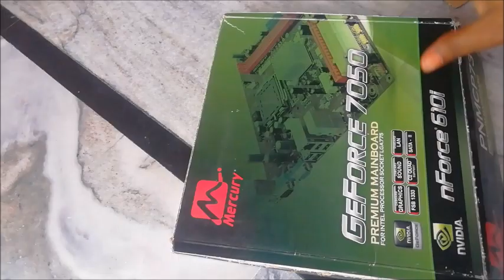How To Reuse ## CARD BOARD ## Best Of West Items